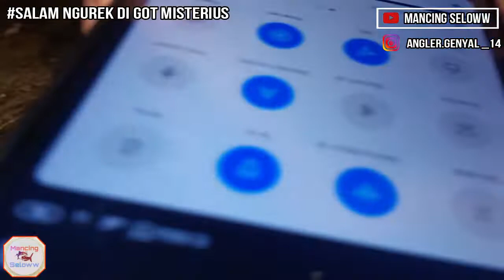MANCING BELUT MONSTER GOT HABIS HUJAN PASTI KELAPERAN || Salam Ngurek Seloww.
Ok kalo kalian penasaran tonton langsung aja vidionya  ya.

Suport kami terus agar terus sharing video-video seru lain nya..

SALAM SATU HOBI SALAM JORAN MELENGKUNG

MANCING SELOWW  -- TETAP SELOWW
SELOWW SELOWW    --  BIAR SELOWW
DAPET GAK DAPET   -- TETAP SELOWW